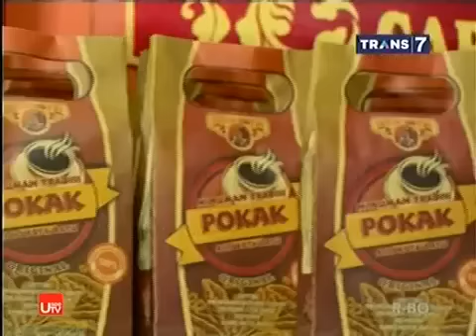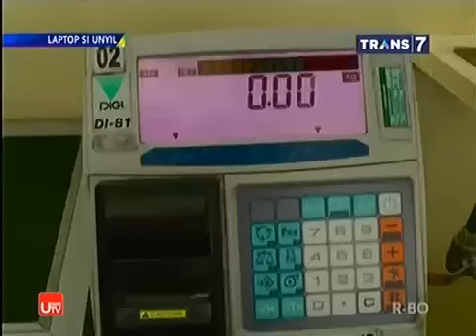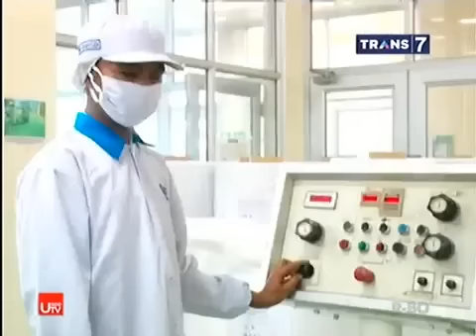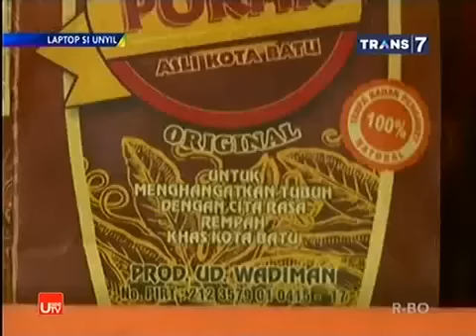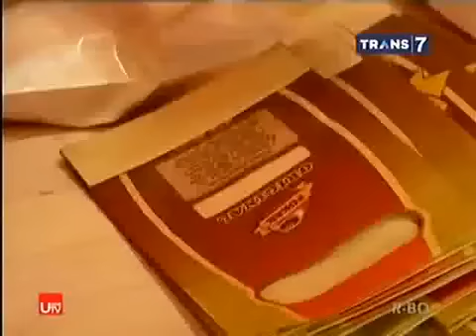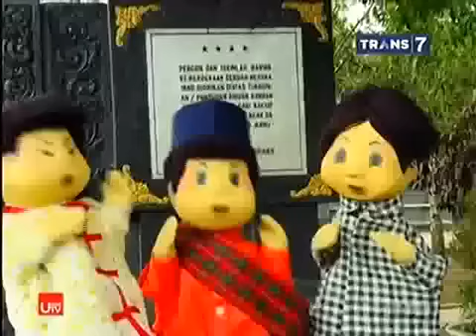LAPTOP SI UNYIL - CARA MEMBUAT HANSAPLAST